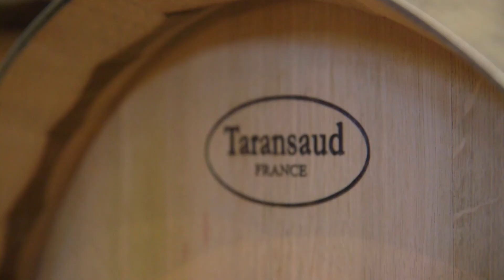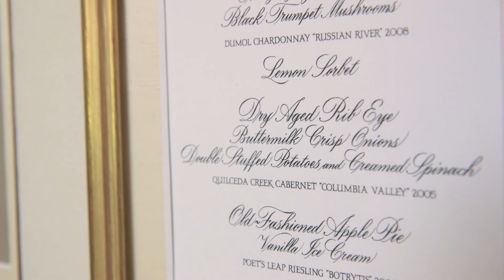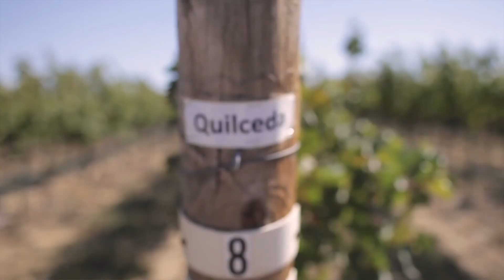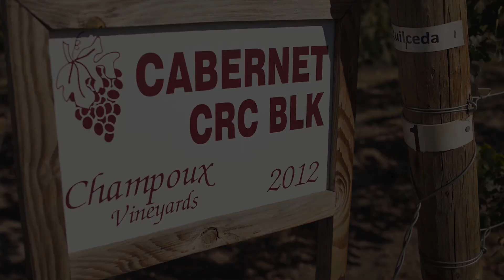The Business of Wine Video Series - Golitzin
The Wine Business Institute (WBI) at Sonoma State University (SSU), in partnership with Demeter Group and award-winning filmmaker, Dennis Scholl, is pleased to present The Business of Wine film series, an examination of decision-making and best practices among wine business leaders as they build world-class brands, develop product innovations, and adapt to an evolving global wine industry. The series consists of 13 videos featuring wine industry icons, such as the Beckstoffer, Phelps, Gott, Grgich, Benziger, Couchman, Shoup, Hatcher, Golitzin, Smith, Wagner, Basler, and Figgins families.